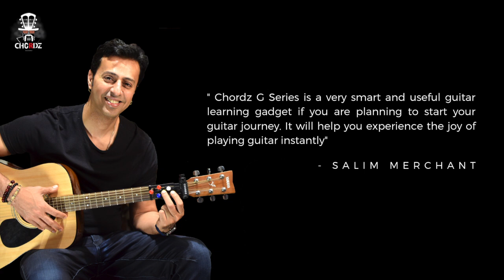Chordz : Podcast Salim Merchant | Zaman Khan | Rahul Datta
Chordz an easy guitar playing gadget and it will help you experience the joy playing guitar from the first day.

Chordz G Series is a very smart and useful guitar learning gadget if you are planning to start your guitar journey. It will help you experience the joy of playing the guitar instantly.

We are shipping Chordz Globally

Reach to Co-founders, SalimMerchant zamcam, and Rahuldatta on